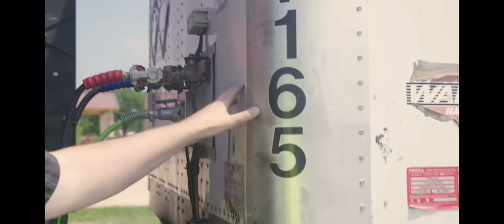CDL TRAILER INSPECTION #3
Our goal is to make you pass the CDL PRE-TRIPS INSPECTION TEST